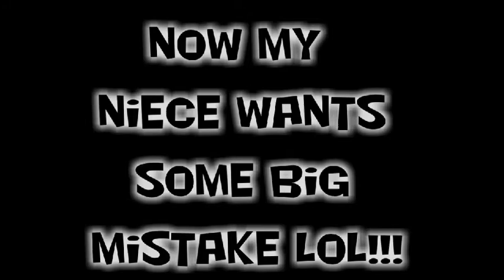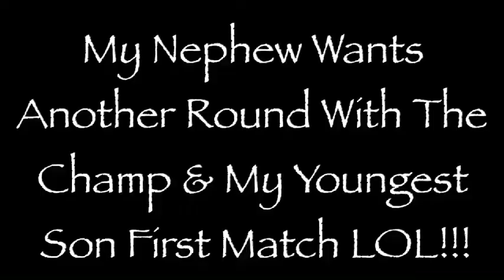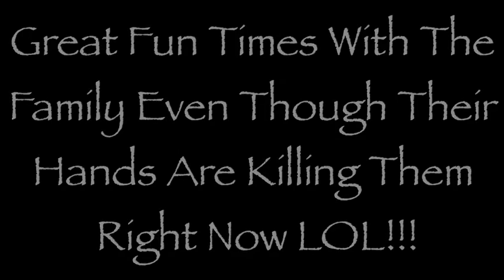Hand Slaps Contest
Hand Slap Contest
During a Christmas Vacation at our home a few family members thought they try and BEAT THE MASTER OF HAND SLAPS CHAMP me Harris A.Edwards, Jr. Great fun with the family LOL!!!